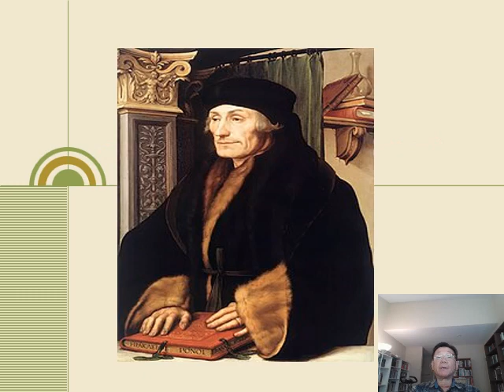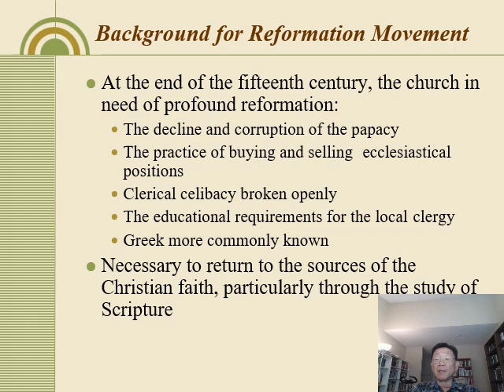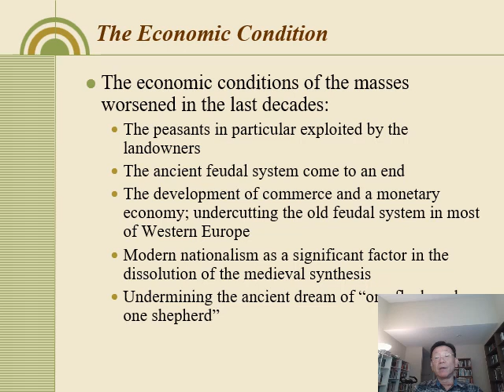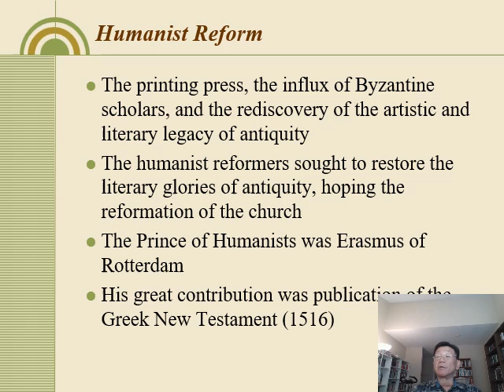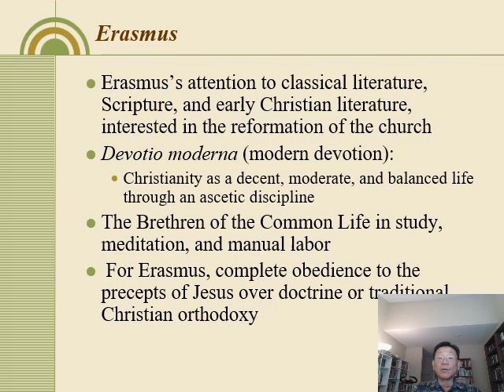Common Good Governance tv: session 1 Background for Reformation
The lecture deals with the historical background of Reformation